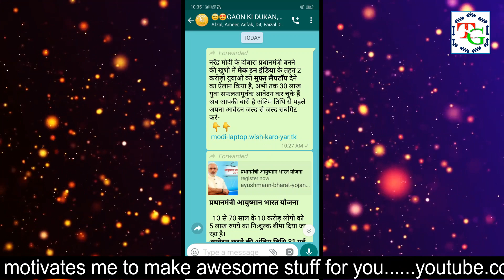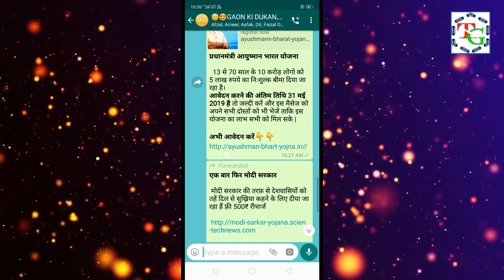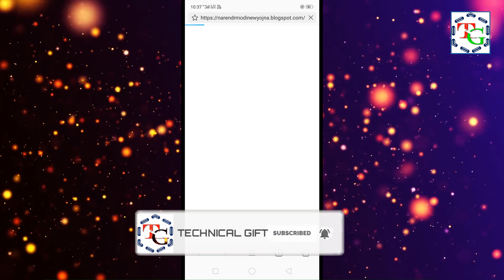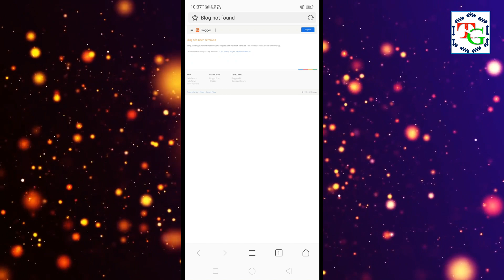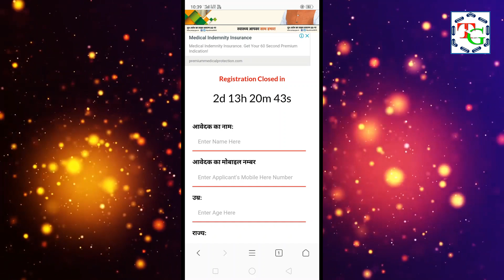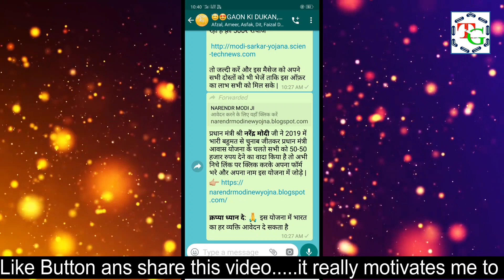(फ्री) नरेद्र मोदी के दोवारा प्रधानमंत्री बनने की ख़ुशी में आपके लिए 2 करोड़ फ्री लैपटॉप ?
नरेद्र मोदी के दोवारा प्रधानमंत्री बनने की ख़ुशी में आपके लिए 2 करोड़ फ्री लैपटॉप ?

HELLO DOSTO IS VIDEO MAI MAINE APKO BTAYA HAI KI EK MESSAGE WHATSAPP PAR BAHUT ZYADA VIRAL HO RAHA HAI

JISME PM MODI KI NEW SCHEME BTA KAR LOGO K I SABHI JANKARI CHORI KI JA RAHI HAI , AAP LOG AISE MESSAGE SE

My Tools :-

My Mic

My Tripod

My camera

My Laptop

My Bluetooth Mouse